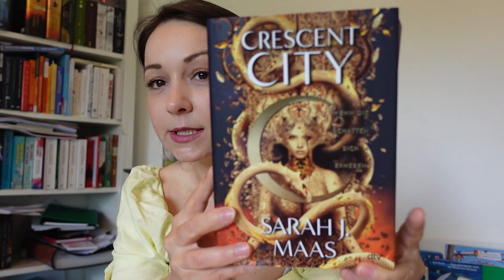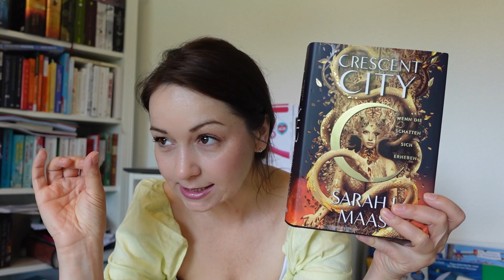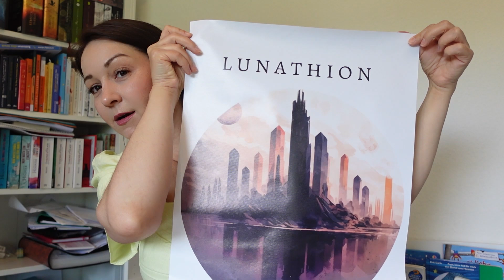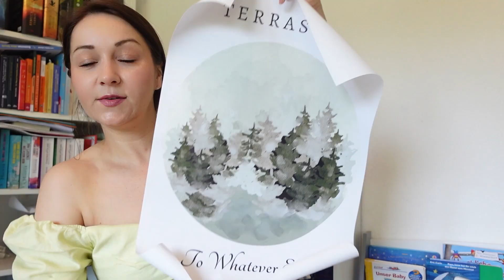Crescent City / Soul and Ash und Acotar Merch / Bücher Vlog Mai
Hallo meine Lieben. Hier ein verspäteter Bücher-Vlog vom Monat Mai 2024

Crescent City 3
Soul and Ash